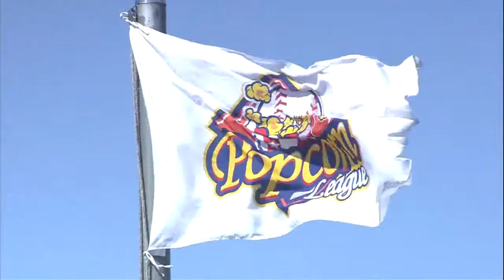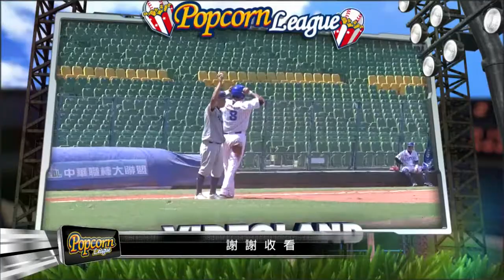21040822 爆米花季後賽 台電vs崇越 賽後講評+Highlight